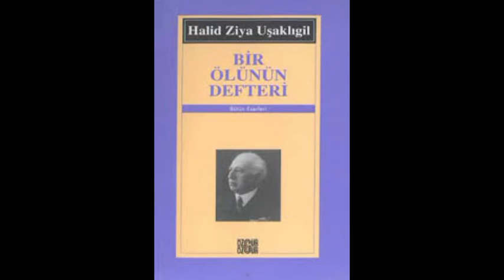Bir ölünün defteri kitap özeti